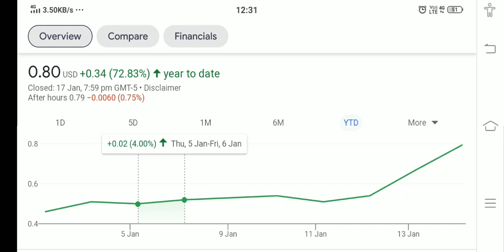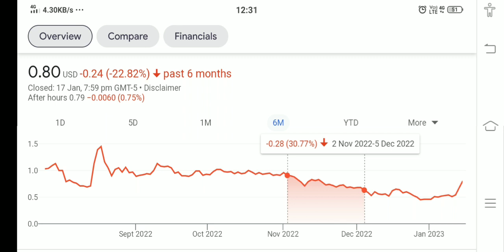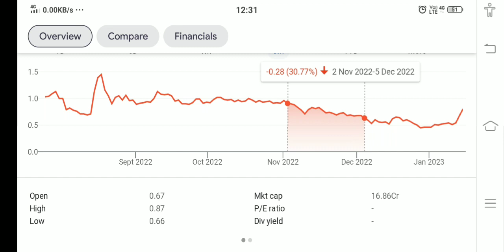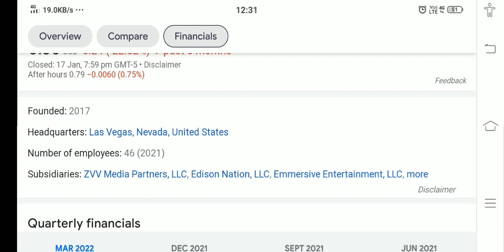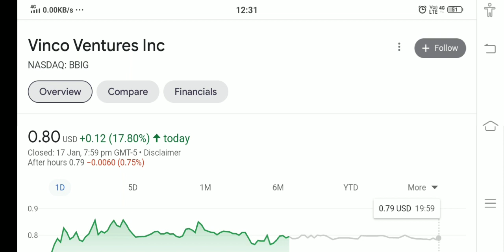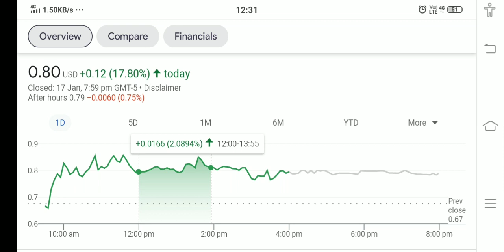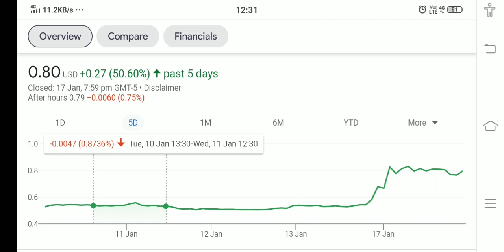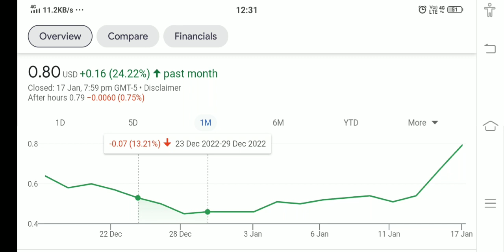VINCO VENTURE STOCK !! WHY VINCO VENTURE HIT %10 PRICE